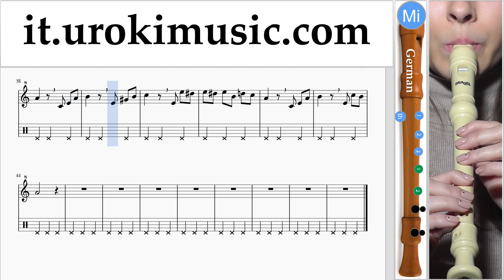Lezioni di Flauto Dolce G. Beethoven - Für Elise Tutorial Spartito Parte#2 um-b276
Lezioni di Flauto Dolce G. Beethoven - Für Elise Tutorial Spartito Parte # 2 um-b276 Si prega di scrivere nei commenti, come rendere le lezioni più utile a voi?